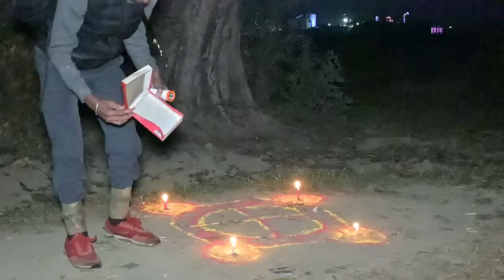Most Haunted Tree । real ghost, Haunted Devil Baby Girl , ive Ghost ,Haunted Tree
Most Haunted Tree,real ghost, Haunted Devil Baby Girl , live Ghost ,Haunted Tree
Most Haunted Tree ।। real ghost on the tree //Haunted Tree
Most Haunted Samshani Aatma /Mha Samshan /Jag utha samshan // bhartiye tv ek nayi khoj ,
scary

Real Santa Clause
Haunted FACTORY Ghost Chellenge Spirits Attacked

Important Notice
This channel only reaches you and the stories that happen in real life. Our aim is not to hurt any caste, religion or community. Weak hearted videos are not seen and children are away and you can also watch my videos as entertainment.